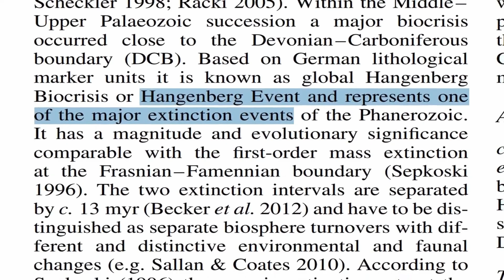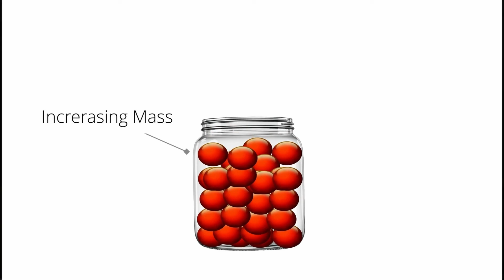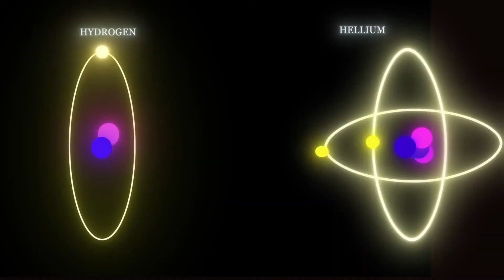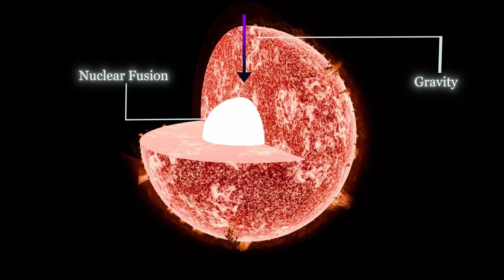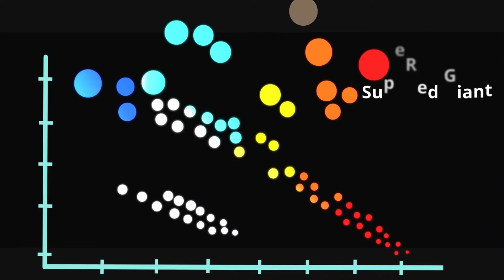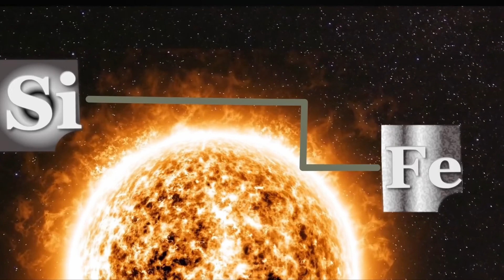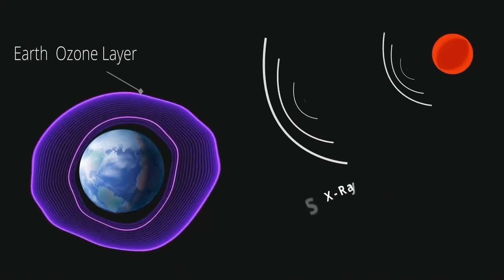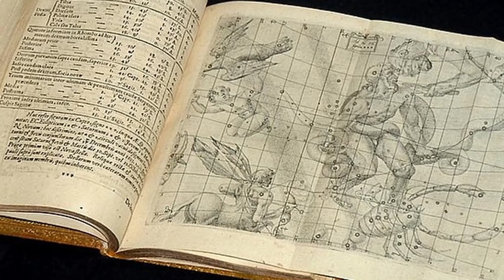Life and Death - The Story of famous Star: Betelgeuse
Welcome to a cosmic adventure! Join us as we explore the captivating world of stars, focusing on the intriguing Betelgeuse and its stellar companions. In this friendly and easy-to-follow video, we'll uncover how stars are born and live their vibrant lives, and we will know how stars die in a supernova explosions. We will also discover the tug of war between gravity and nuclear fusion.

we will know how stars create the elements that make up everything around us? Get ready to dive into the core of a star and witness the incredible process of element formation inside a star.

But wait, there's more! We'll also tackle the burning question: Could Betelgeuse's brightness fluctuations indicates that it is dying? And does it pose a threat to our planet too?

So grab your favorite snack, sit back, and join us on this stellar journey through the cosmos. Whether you're a seasoned space enthusiast or just curious about the universe, there's something for everyone in this stellar adventure!

In this video, we break down:
How stars are born, live, and die
What causes a star like Betelgeuse to explode
How black holes are formed after a supernova
Whether Betelgeuse poses any real threat to our planet
What would a nearby supernova look like from Earth?

This is your ultimate deep dive into the life cycle of massive stars and the fascinating fate of Betelgeuse.

 Topics covered:

Red supergiant stars

Stellar evolution

Supernova explosions

Black hole formation

Space threats to Earth

Astronomy and astrophysics explained simply